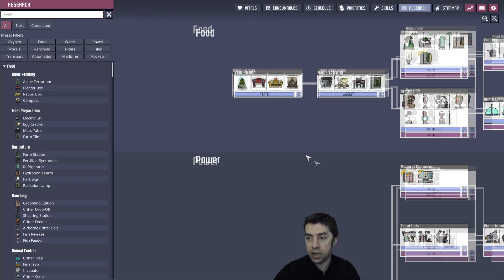Zemini ve Uzayı Keşfettik, Astroidde Petrol Çıkmadı - Oxygen Not Included Spaced Out - 7. Bölüm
Serimizin 7. bölümünde kolonimize yeni bir doktor alarak hastane odası yaptık. Astronot giysisi giyerek astoidin zemin bölgesine ve uzay bölümüne ulaştık. Zeminde petrol olmadığını kefşettik. Mecburen başka astoidlere gitmek zorunda kalacağız.